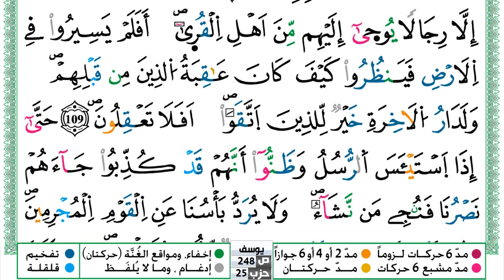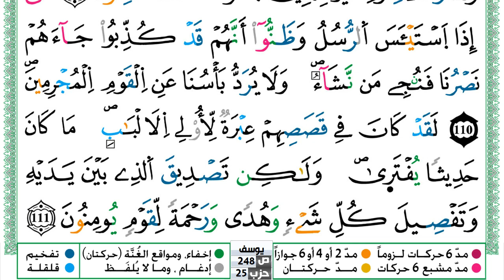سورة يوسف مكتوبة حسن صالح Surah Yusuf Hassan Saleh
سورة يوسف مكتوبة حسن صالح Surah Yusuf Hassan Saleh ورش عن نافع من طريق الازرق▬ ▬ ▬ ▬ ▬ ▬ ▬ ▬ ▬ ▬ ▬ ▬ ▬ ▬ ▬